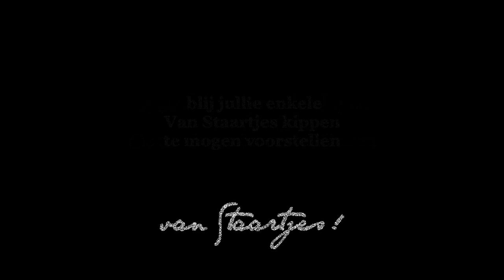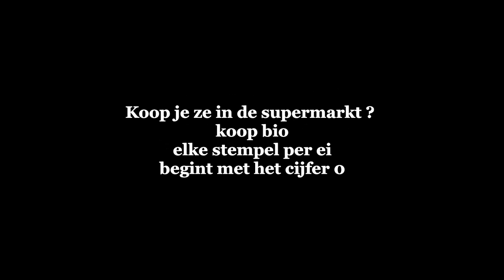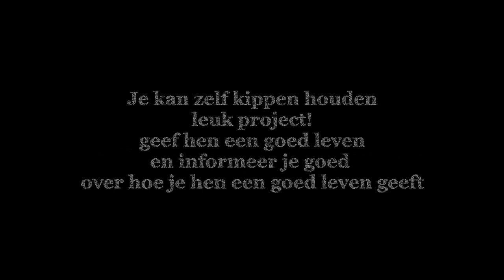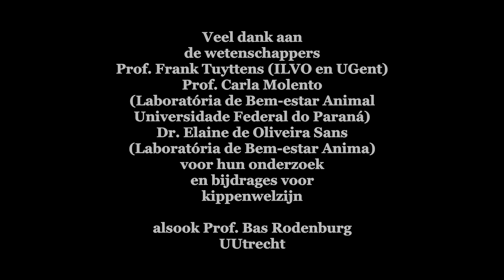Ik heb mijn moeder nooit gezien, moederkloek en kuiken: wat zegt de wetenschap?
Een wetenschappelijk blik op de gevolgen van het moederloos opgroeien in de dierenwereld. Deze keer gaat het over moederkloek en haar kuikens. Van Staartjes geeft na het betoog van wetenschapper Prof. Frank Tuyttens tips hoe eenieder een steentje kan bijdragen voor het welzijn van deze dieren. Want alle kleine beetjes helpen! Dank om te kijken.